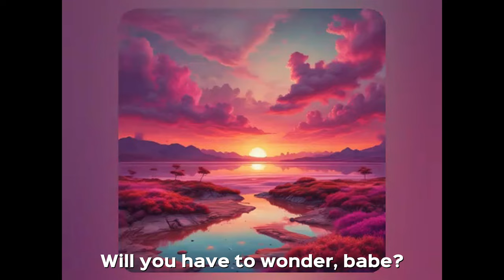Filipe Bento presents... 🎼 Echos of Thunfer (I don't know, babe)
Atmospheric Rock, August 2024